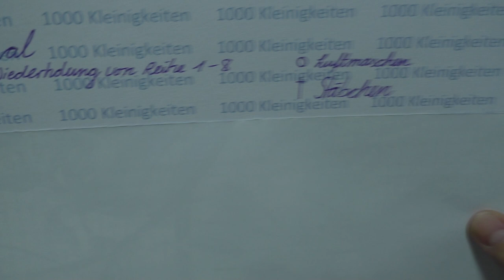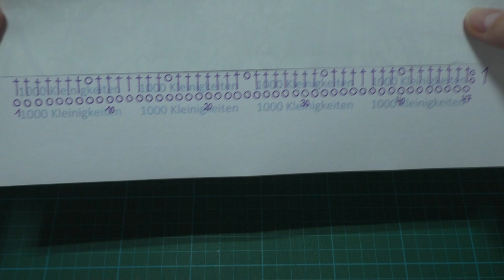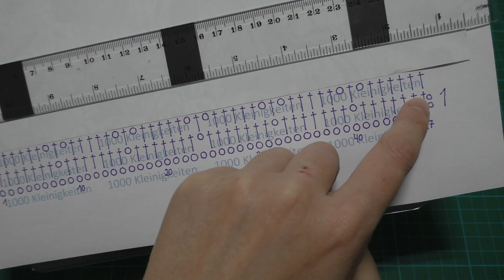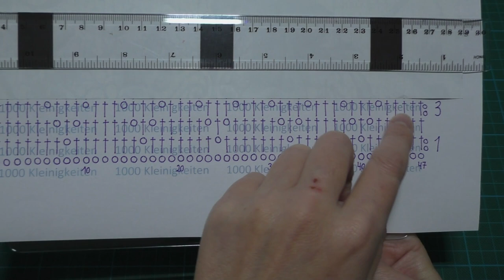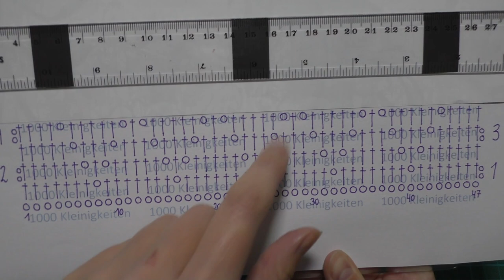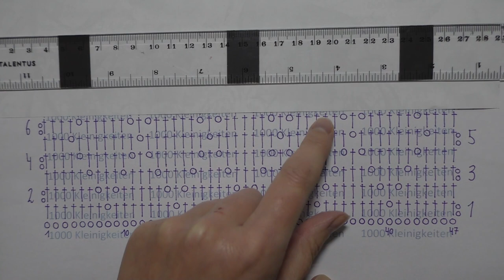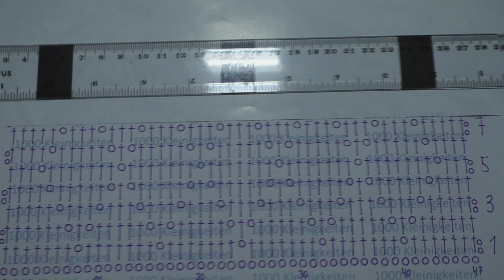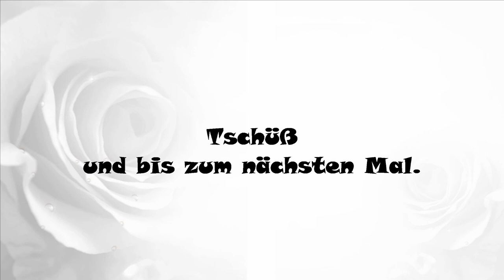Rautenschal Häkelanleitung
Hallo und viel Freude mit der Häkelanleitung.
 Ich würde mich über Fotos eurer Projekte sehr freuen.

Sonnige Grüße